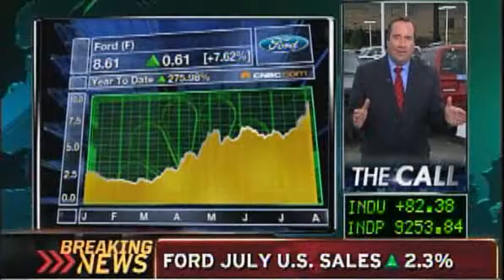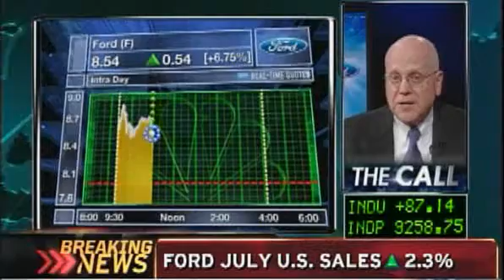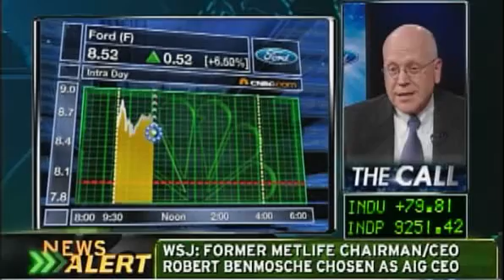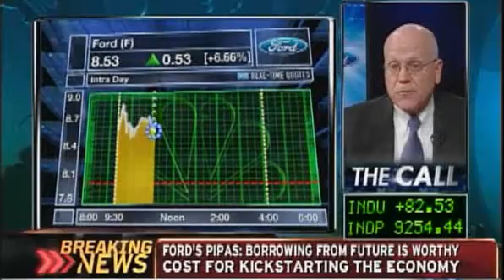Cash For Clunkers boosts Ford Sales